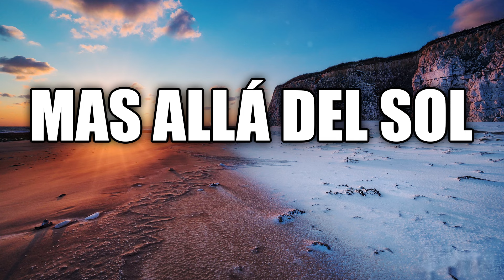Mas Allá Del Sol - Hermosas Himnos Que Llegan A Lo Profundo Del Corazón